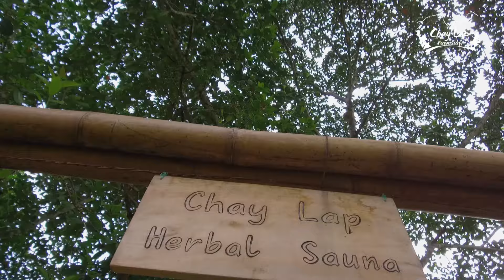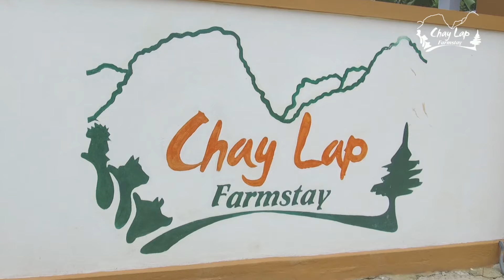Chày Lập Farmstay TVC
This one of the world’s top accommodations, hidden away in the remote Phong Nha – Ke bang National Park of Central Vietnam!

Chay Lap Farmstay in Phong Nha, Vietnam, is one of the top must-visit places and accommodations in the world. Set in the iconic countryside, thriving with Vietnamese culture and traditions, sits the amazing Chay Lap Farmstay.

Tọa lạc ở khu vực trung tâm, bên cạnh những khu vườn nông trại nhiệt đới của miền Trung Việt Nam, Chày Lập Farmstay là một điểm tuyệt vời tại khu vực này. Farmstay được thiết kế với cấu trúc đặc biệt, đảm bảo không gian riêng tư, phòng ốc được trang bị tiện nghi và thoải mái trong khuôn viên hơn 1,8 ha đất vườn và đất nông nghiệp.

Scenically positioned amongst the local grazing and farming fields, Chay Lap Farmstay is a charming Farmstay retreat in this un-spoilt region of Vietnam. Designed with low level houses all rooms are accommodated within the individual houses that are strategically spaced out throughout the 1.8 hectares of landscaped gardens and farm plots.